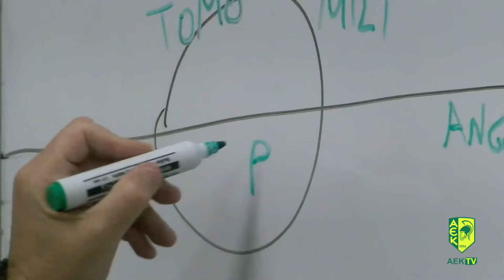𝐆𝐚𝐦𝐞 𝐂𝐀𝐌 🎥 | 𝙰𝙴𝙺 𝙻𝚊𝚛𝚗𝚊𝚌𝚊 𝚟 𝙾𝚝𝚑𝚎𝚕𝚕𝚘𝚜 𝙵𝙲